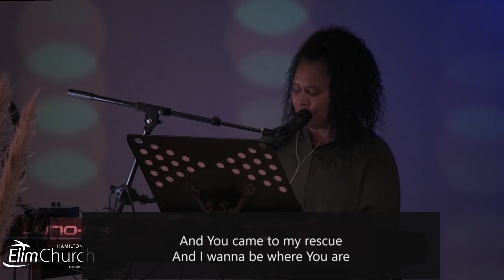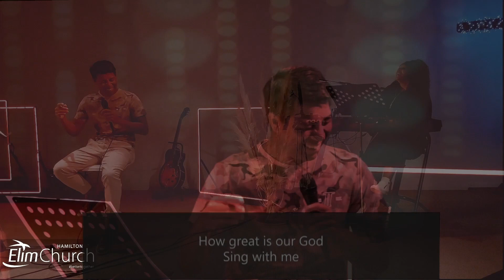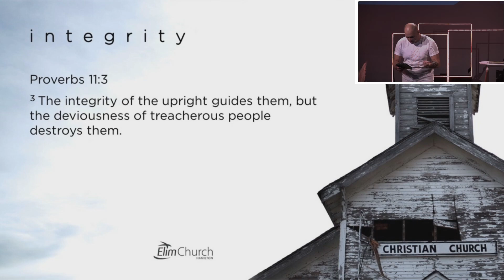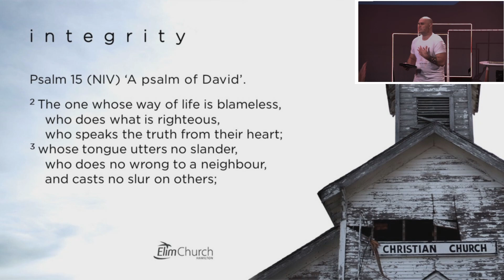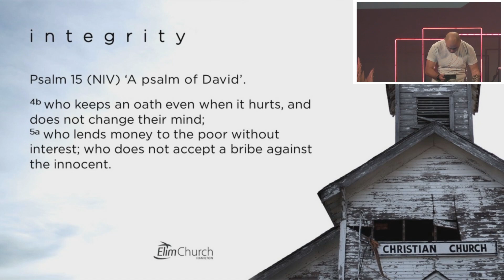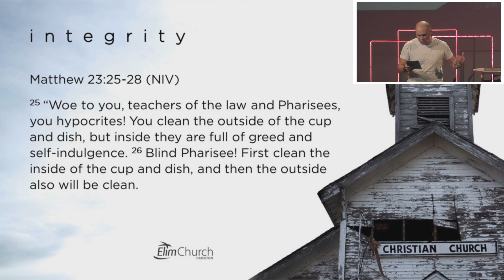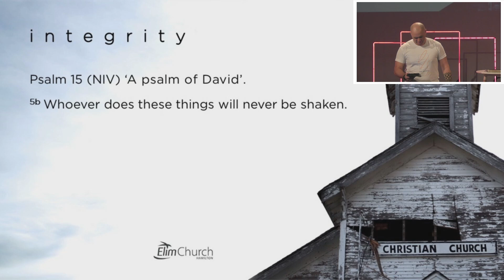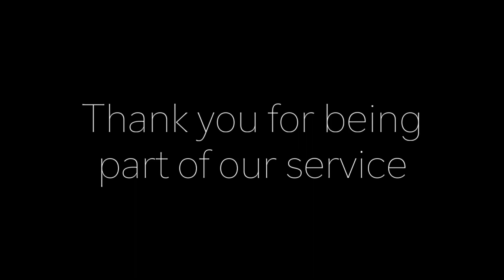Hamilton Elim - Sunday Service - 03/04/2022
Ps Ants Cuthers - Forgotten Virtues - Part 5 - Integrity